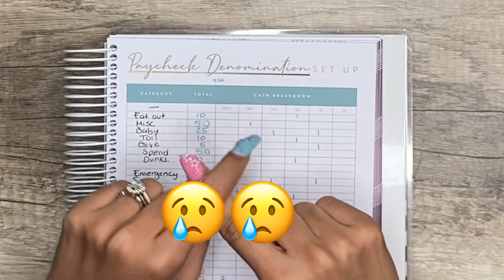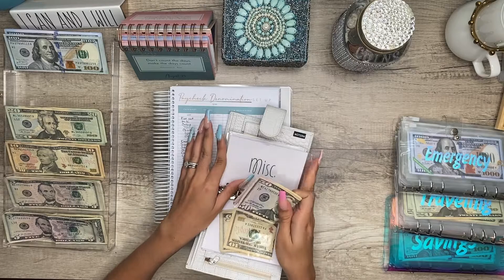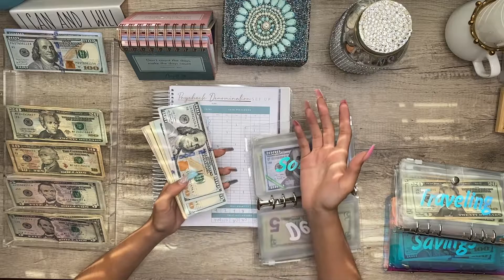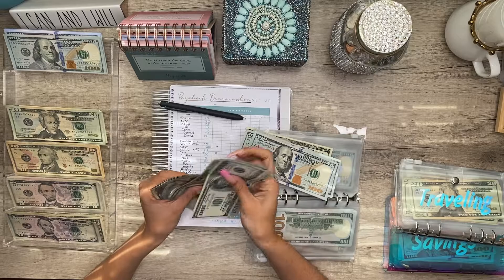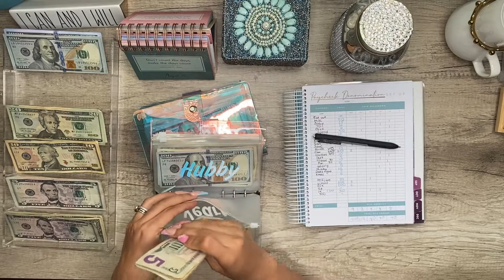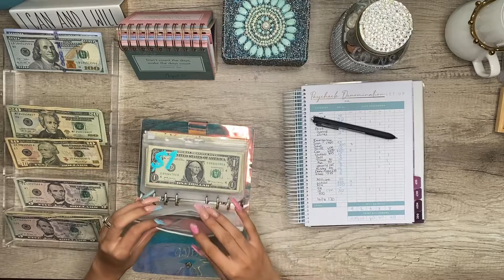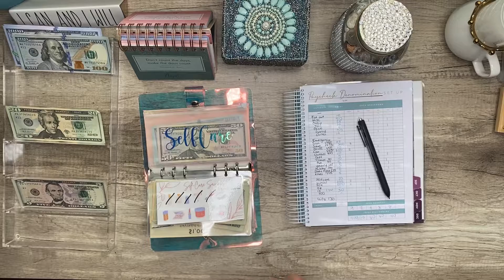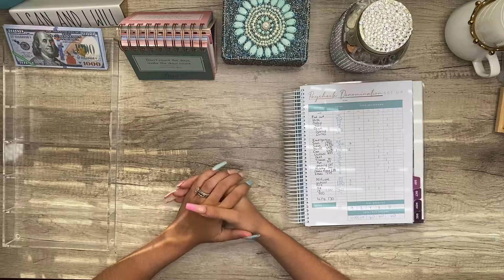Cash envelope stuffing + Sinking funds & Saving challenges | Weekly Paycheck #4 August 2022 🌸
My hubby said in this video I was like a hispanic Pastor, never ending my stories and he had to guess the ending lol